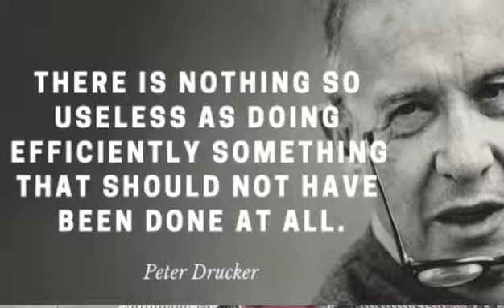Peter Drucker quote on effectiveness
There is nothing so useless as doing efficiently something that should not have been done at all - Peter Drucker
In so many cases, companies try to continually improve the efficiency of their processes, instead of asking the harder question of whether the outcome of the processes is still worthwhile at all.

When starting out an innovation process, you can ask yourself if it is better to focus on:

* Efficiency: By improving your processes and structures to achieve more with less (usually as a cost cutting measure, and often to the detriment of innovation)
* Effectiveness: By doing the things which will provide your current and future customers with more value, even if they are different from your current offering.